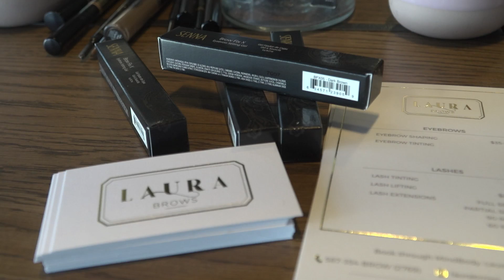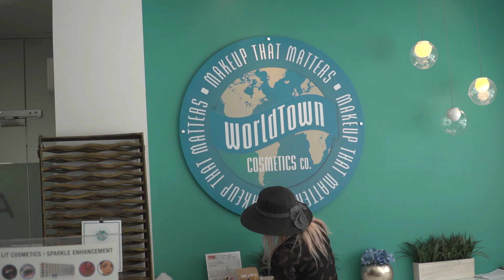Campus Style - Makeup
In this SERIES FINALE of Campus Style, Sam and Ryan cover the topic of makeup and beauty! Learn how people keep their looks fresh and get some super helpful makeup advice!

Credits:
Associate Producer: Aneeka Sandhu
Camera: Jayson Anunciacion, Francisco David Vera Espino, Nico Abote
Sound Operator: Brennan Chow
Production Assistants: Stephen Ng, Manveer Billing, Juan Hernandez